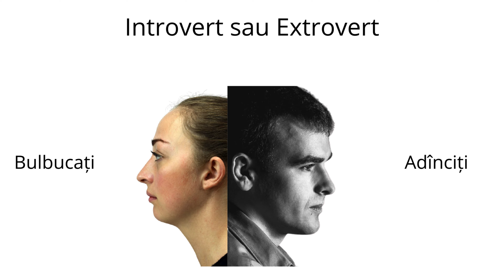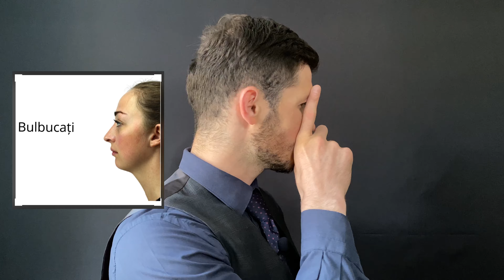Cum să recunoști un INTROVERTit sau EXTROVERTit? - Adâncimea ochilor.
Cum să recunoști un INTROVERTit sau EXTROVERTit:

- Un introvert(it) are ochii adânciți:
Persoana care NU își exteriorizează stările interioare,
  Va ține în secret ceea ce simte și ceea ce gândește, îți va spune exact ceea ce crede el că tu trebue să știi.

- Un extrovert(it) are ochii bulbucați:
Persoana care își exteriorizează stările interioare,
  Va spune ceea ce simte și ceea ce gândește, nu-i place să fie întrerupt când vorbește, persoană agitată poate chiar și credulă sau naivă.